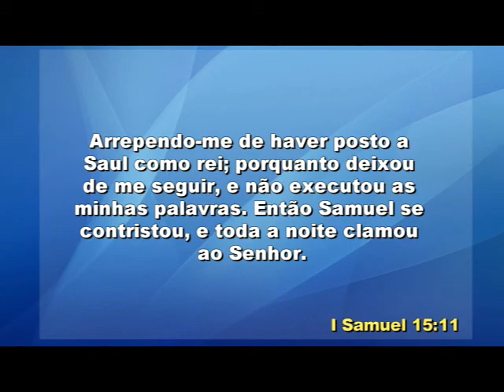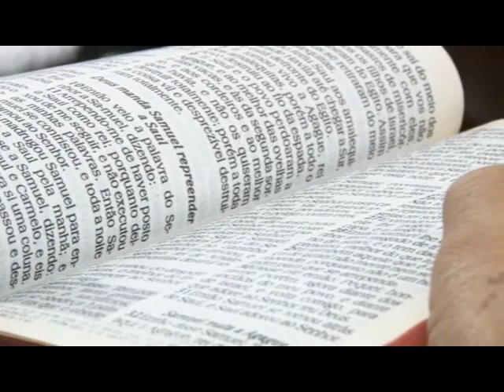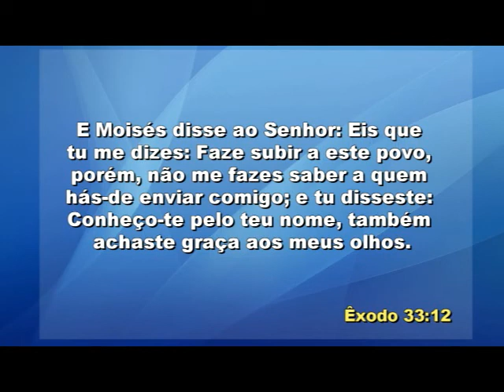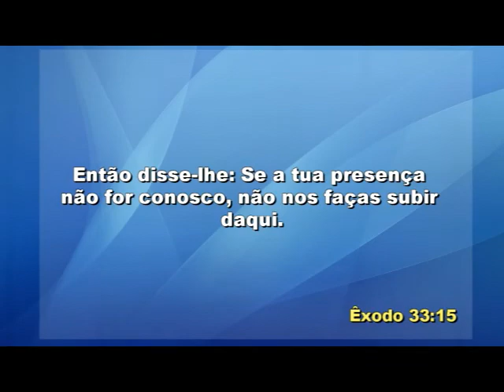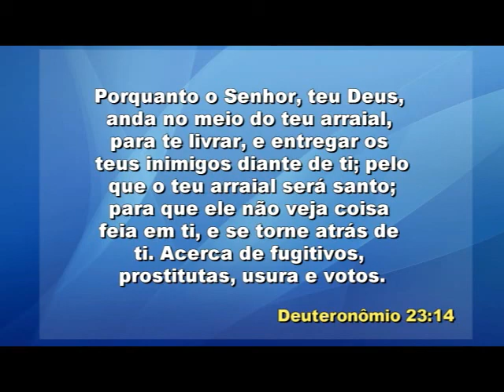IIGD Limeira Pr Eduardo Galhardo 12 04 15